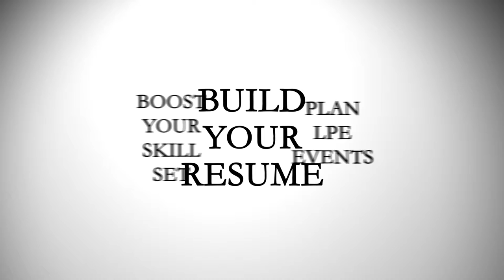Rollins Lambda Pi Eta Promo 2014